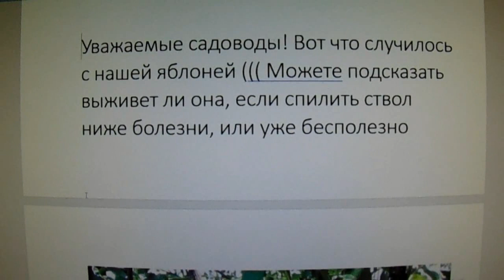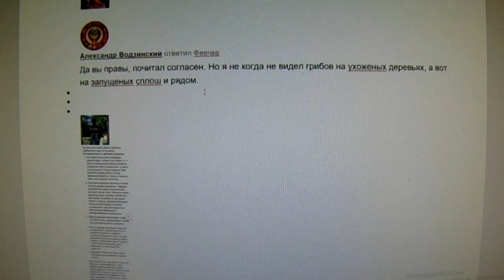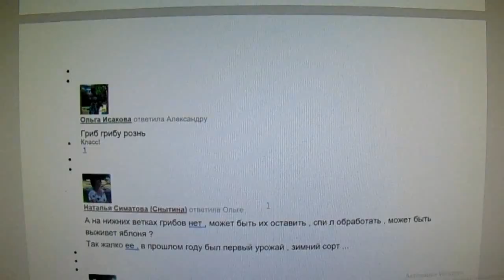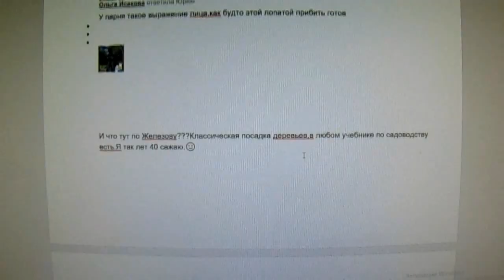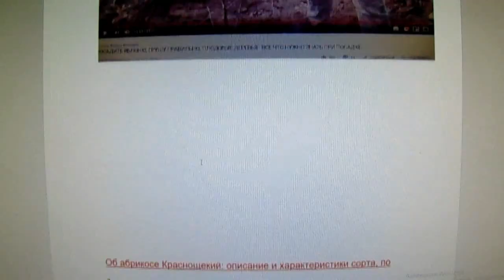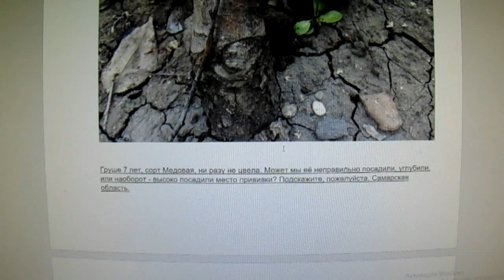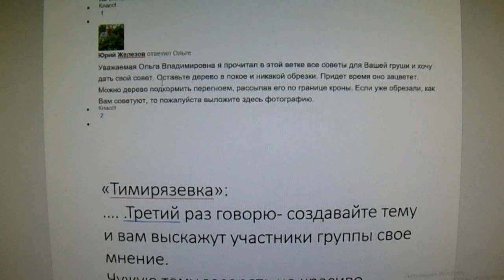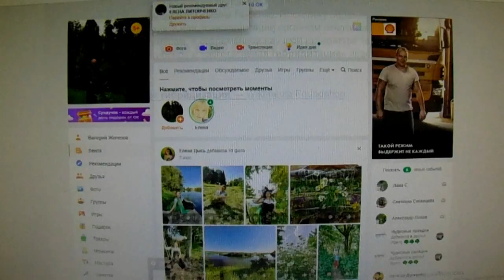Железов Валерий Мой ответ на оскорбление от Ольги Исаковой